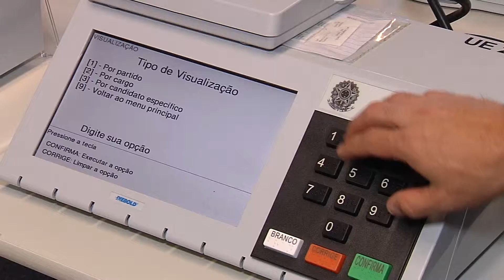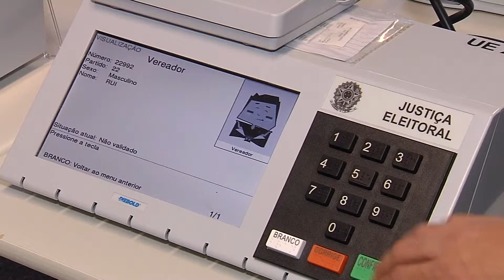Reportagem - Começam os testes do sistema que será usado nas eleições deste ano - 20/05/16